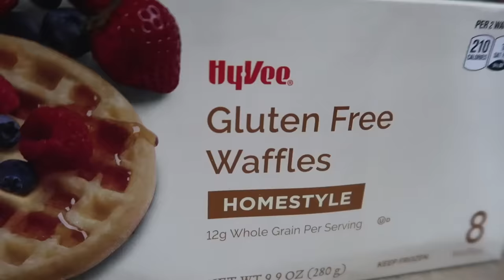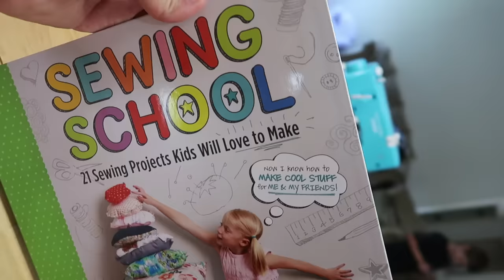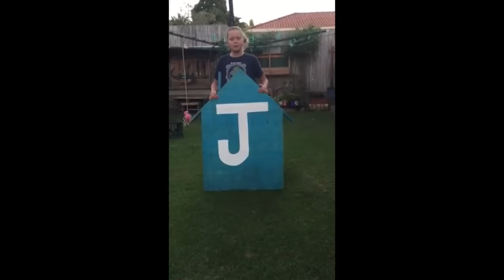🤫Shhhh!!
Musically: jhousesings